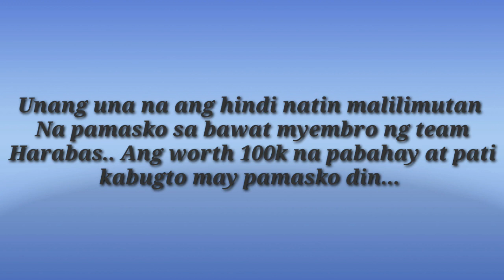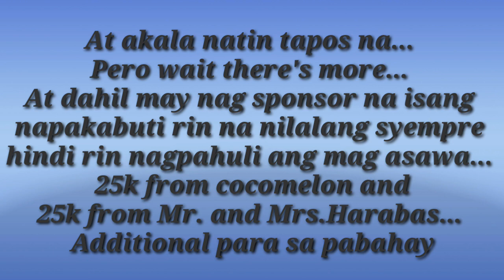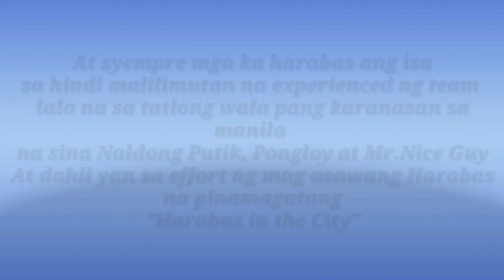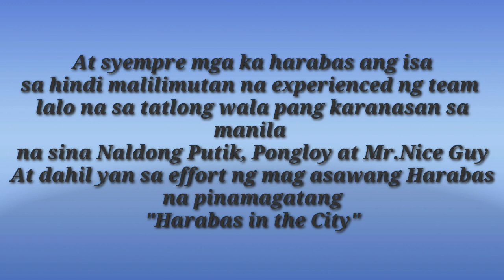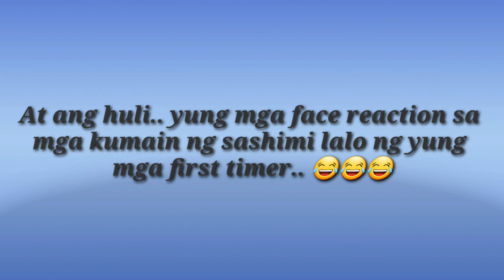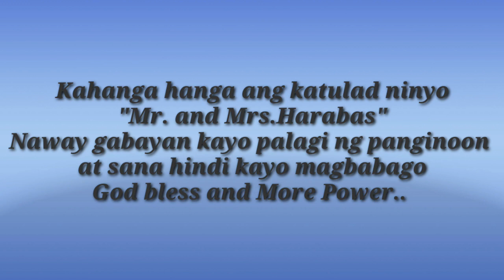Mr. and Mrs. HARABAS | Super bait na mag asawa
Waazuupp.. Mga ka oraytt at ka harabas panoorin po natin ang iilan sa mga hindi malilimutan at tumatak na sa ating mga puso at isipan na mga sakrepisyo at kabutihan na ginawa ng mag asawang harabas para sa team at para sa pamilya..